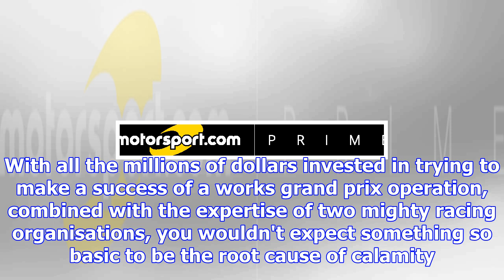The design flaws that killed mclaren-honda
The humble oil tank seems such an innocuous component amid the extraordinary complexity of V6 Formul...